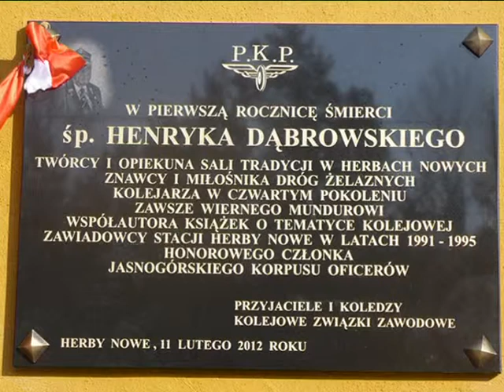Odsłonięcie Tablicy upamiętniającej001.avi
W dniu 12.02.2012 roku o gdz. 13 w stacji PKP Herby Nowe pow. Lublinec dokonano odsłonięcia tablicy upamiętniającej 1 rocznicę śmierci Henryka Dąbrowskiego kolejarza w czwartym pokoleniu, twórcy i opiekuna Sali Tradycji Magistrali Węglowej Śląsk - Porty, zbudowanej w latach międzywojennych przez polskiego inżyniera Jóżefa Nowkuńskiego. W uroczystości brał również udział wnuczek budowniczego.
Film składa się z trzech wydarzeń tego dnia:
1. Rocznica śmerci - uroczyste złożenie kwiatów i zapalenie zniczy na grobie Henryka Dąbrowskiego,
2. W Sali Tradycji - wspomnienie o budowie, budowniczym i twórcy sali,
3. Uroczyste odsłonięcie tablicy upamiętniającej